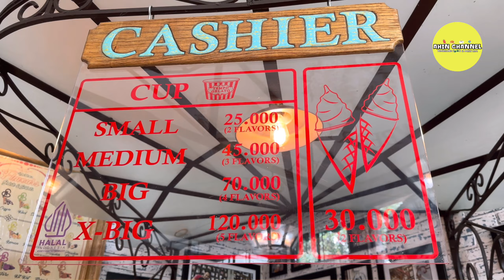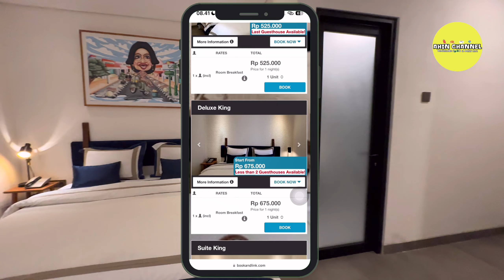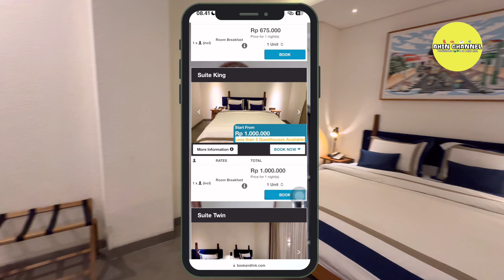Rekomendasi Hotel Murah Di Jogja Private pool ‼️ Dhipa kinanthi Jogja By Raminten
Rekomendasi Hotel Murah Di Jogja ‼️ Hotel Dhipa Kinanthi Jogja By Raminten

Assalamualaikum, Kali ini ahin mau rekomendasi hotel murah yang berada dikawasan jogjakarta, hotel ini lokasinya sangat strategis berada di tengah kota dekat dengan kulineran dan wisata. Menurut Ahin hotel Dhipa Kinanthi ini sangat bagus, nyaman dan bersih banget, Penasarankan seperti apa yuk tonton video Ahin sampai habis…

Fasilitas :

- AC Air Hangat
- Internet
- Smart TV
- Free Parking
- Room Service
- Breakfast

Jam Check In : 14:00
Jam Check Out: 12:00

Alamat:

Jl. Prawirotaman 2 Jl. Gerilya, Brontokusuman, Kec. Mergangsan, Kota Yogyakarta, Daerah Istimewa Yogyakarta 55153

Hotelbagusdijogja, Hotelmurahdijogja, Hotelmurahdijogja, RekomendasiHotelmurahDiJogja, hoteldijogja, hoteldijogjadekatmalioboro, hoteldijogjadenganbathtub, hoteldijogjadenganpemandanganpantai, hoteldijogjadenganprivatepool, hoteldijogjamurah, hoteldijogjauntukhoneymoon, hoteldijogja view merapi, hoteldijogjayangdekatmalioboro